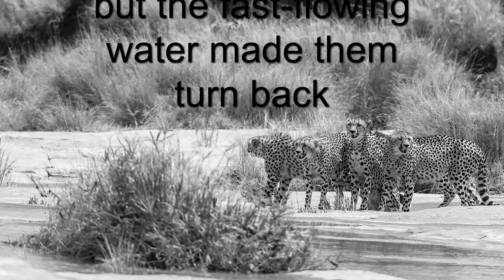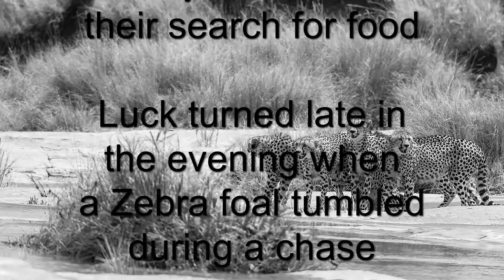Day with a Cheetah family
We followed this cheetah family for almost a day. They were clearly hungry and hunted on several occasions, many times with the sub-adults ruining the hunt. In the end they were lucky as a zebra foal fell during a chase. There is footage in this video of the family at the kill.

Don’t forget to read the blog in which I link to this video